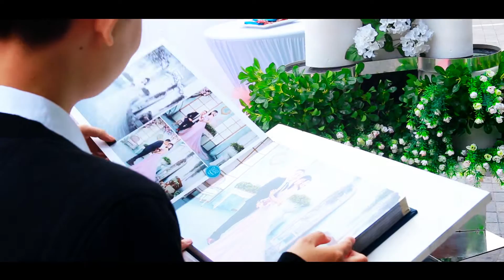[Duhi Multimedia] Đám cưới Thùy Linh & Thái Hoàng